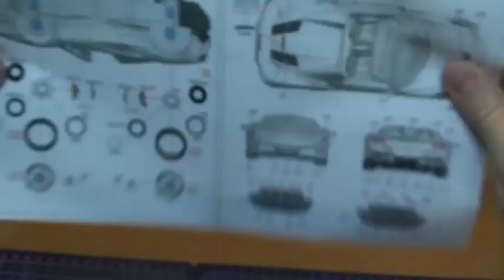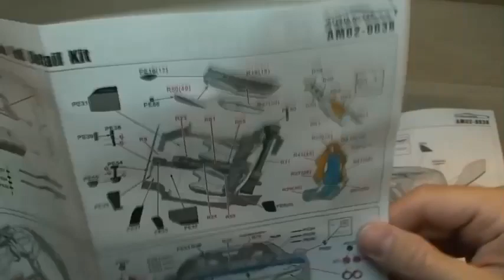Alpha Model 1/24 Scale Mode Unboxing Ferrari F8 Spider and parts comparing to the F8 Tributo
inks to the products i use are bellow